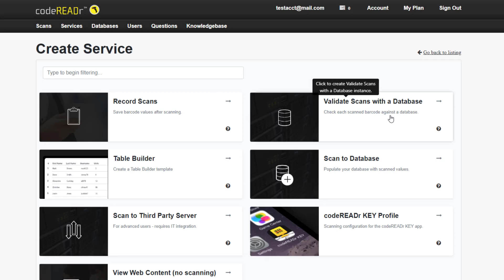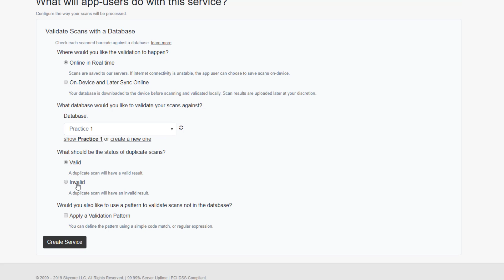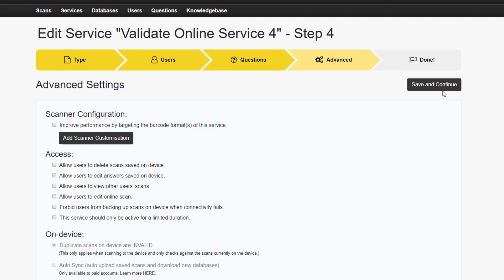Services: How to Validate Scans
A quicker summary of how to create this type of service based on the knowledge of how to create a record service